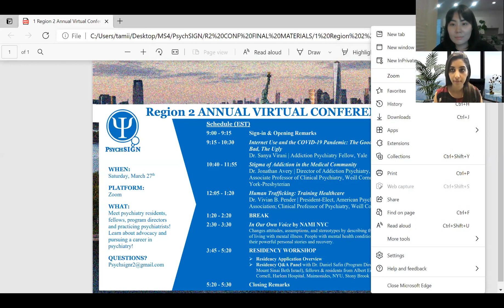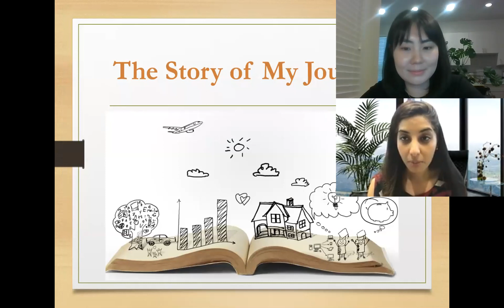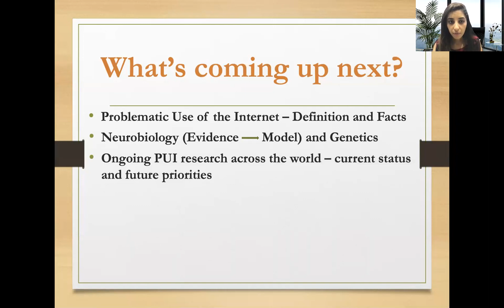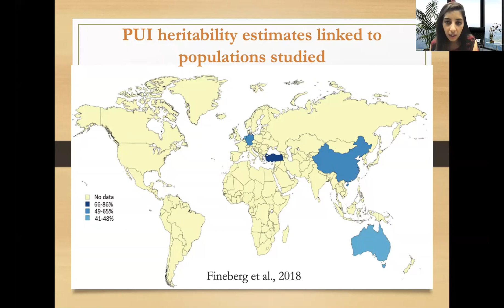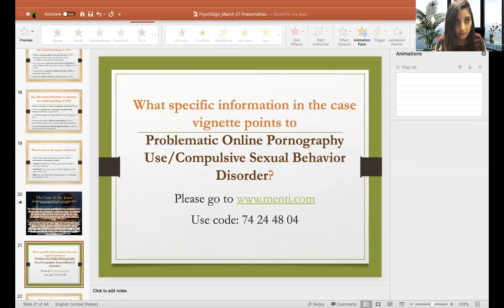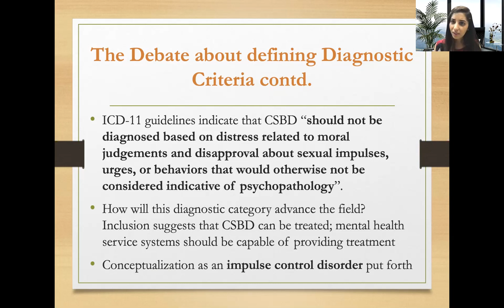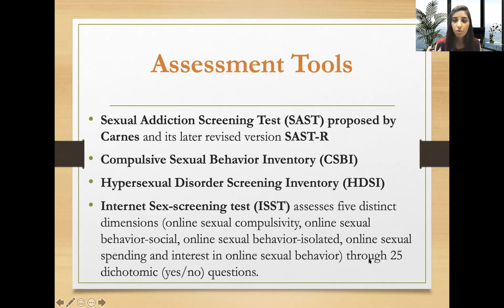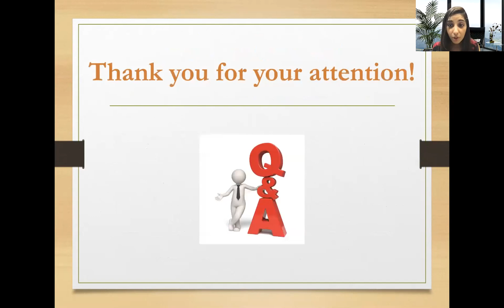2021 R2 Conference: Dr Sanya Virani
PsychSIGN's 2021 Region 2 Conference! Dr. Sanya Virani, who is an Addiction Psychiatry Fellow at Yale, Forensic Psychiatry Fellow at Brown (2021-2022), 2021 Laughlin Fellow of the American College of Psychiatrists, and RFM Trustee-Elect on the APA's Board of Trustees, will speak on Internet Use and the COVID-19 Pandemic: The Good, The Bad, The Ugly; the session will cover pornography and internet addiction during the pandemic, as well as navigating residency to fellowship.